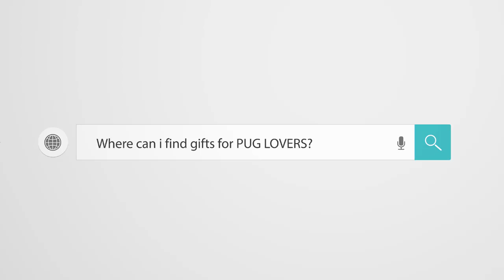NEW ! Pug Compilation 79 - Funny Dogs but only Pug Videos | Instapugs